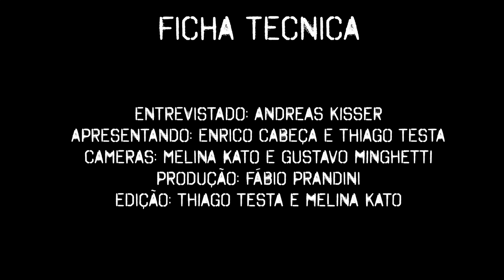Meninos da Podrera - Andreas Kisser (Sepultura / De La Tierra / Kisser Clan) - S03E36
SIM SIM YES, vocês conhecem esses róstos, principalmente do nosso convidado da semana!
Conseguimos uma entrevista DOIDA com esse cara que dispensa qualquer apresentação: Andreas Kisser, o verdadeiro guitarra com chifres  (Sepultura + De La Tierra + Kisser Clan) e o Óh apresentador de rádio (Pegadas de Andreas Kisser 89FM), e isso sem contar a parte futebolística...
Assista ai uma entrevista MANEIRASSA e com algumas coisas que se pãns você FÃ nem sabia, HEIN?!  PERDE NÃO, tá?